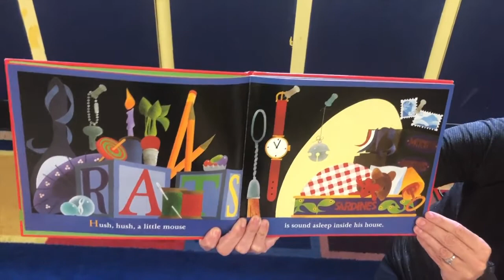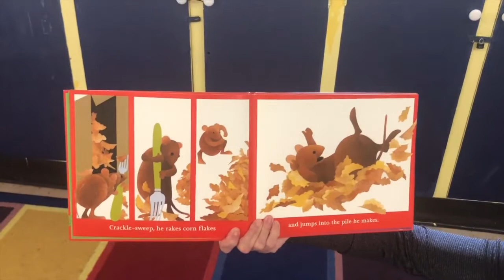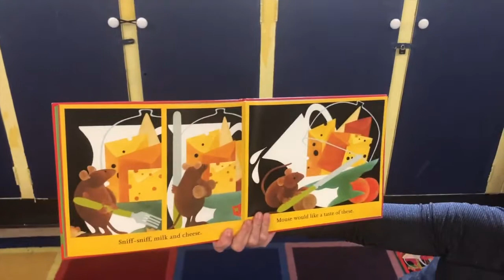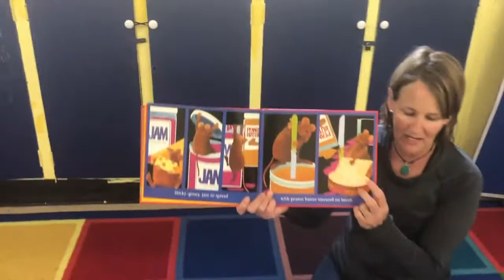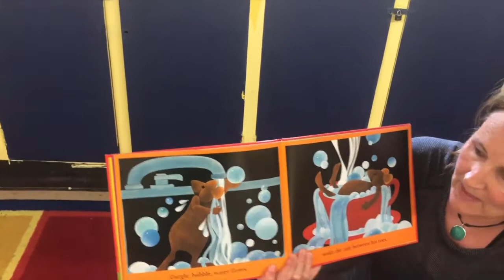Circle Time with Miss Ann!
Miss Ann reads a funny book, and shows us some healthy (and some not so healthy) food choices!